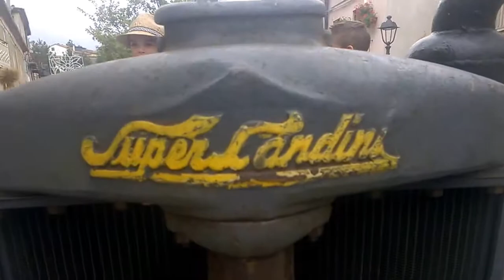Super Landini sant'anna 2014